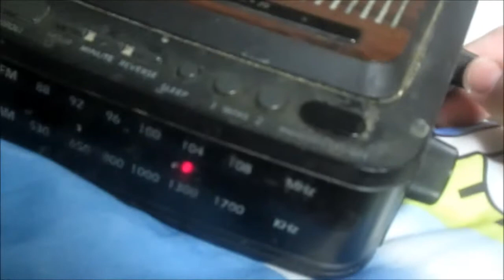My dads old radio still works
Test tape from my stepfather and radio from my dad. Nice combo there